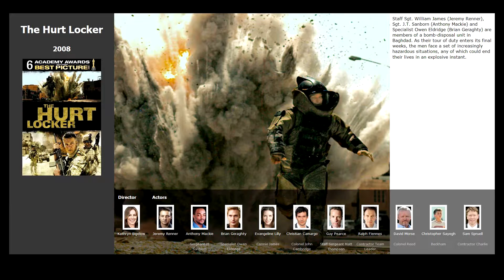Top 5 movies like Full Metal Jacket (1987)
Movies similar to Full Metal Jacket (1987):

00:09 The Hurt Locker (2008)
00:30 The 9th Company (2005)
00:45 Saving Private Ryan (1998)
01:11 Apocalypse Now (1979)
01:42 A Clockwork Orange (1971)